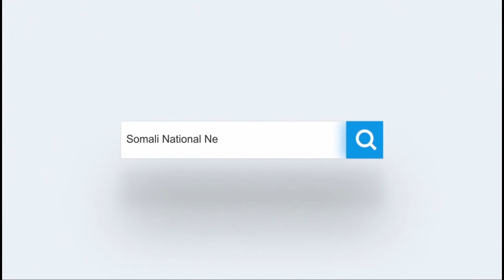Mudanayaasha Golaha shacabka ayaa kalsoonida kala noqday Ra'iisul wasaaraha iyo golihiisa wasiirada.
Mudanayaasha Golaha shacabka ayaa kalsoonida kala noqday Ra'iisul wasaaraha iyo golihiisa wasiirada. waxaana ku dhawaaqay guddoomiyaha golaha mudane Maxamed Mursal Sheekh cabdiraxmaan.